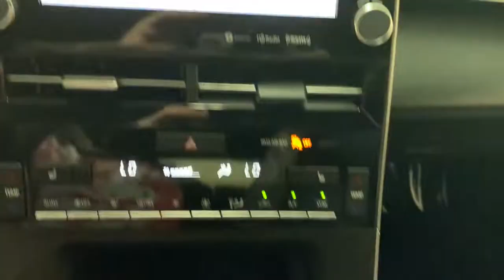2021 Toyota Avalon Countryside, Oak Brook, Oak Lawn, Elgin, Naperville, IL TN21397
Celestial Silver Metallic Used 2021 Toyota Avalon available in Countryside, Illinois at Continental Toyota. Servicing the Oak Brook, Oak Lawn, Elgin, Naperville, IL area.

Continental Toyota
6701 S. LaGrange Rd

2021 TOYOTA AVALON XLE ! THIS CELESTIAL SILVER, WORLD CLASS GEM HAS ALL THE TOYS AND THEN SOME! COME AND EXPERIENCE TOYOTA'S FINEST, AND MOST SOUGHT AFTER LUXURY VEHICLE! ENJOY THE 22/32 CITY/HGWY MPG AND ALL THE POWER THAT'S BUILT INTO THIS AMAZING POWER PLANT! TOYOTA CERTIFIED WHICH GIVES YOU A 7 YEAR WARRANTY THAT STARTS THE DAY YOU DRIVE YOUR NEW DREAM CAR HOME OR 100,000 MILES OF COVERAGE WITH ROADSIDE ASSISTANCE!PRICED BELOW KBB SUGGESTED SELLING PRICE! FLAWLESS, ACCIDENT FREE, ONE OWNER CARFAX! DON'T MISS OUT ON THIS GREAT BUYING OPPORTUNITY!MECHANICAL & PERFORMANCE;3.5L 301 Horsepower (HP) V6Dual Overhead Camshafts (DOHC) 24VDirect Shift 8-Speed ElectronicallyControlled automatic Transmission (ECTi)SAFETY & CONVENIENCE;Toyota Safety Sense-P: Pre-Collision Sysw/Pedestrian Detection, Full-Speed RangeDynamic Radar Cruise Control,Lane Departure Alert w/ Steering Assist,Automatic High Beams,Blind Spot Monitor (BSM),Rear Cross-Traffic Alert (RCTA)Star Safety System10 AirbagsIntegrated Backup CameraEXTERIOR;17 Silver-Painted Alloy WheelsLED Headlamps & Daylight RunningLights (DRL) w/ Auto On/OffHeated Outside Mirror w/ Turn SignalDual Chrome-Tipped ExhaustINTERIOR;Audio Plus:9 Touchscreen, 8 Speakers,HandsFree Bluetooth Phone/Music,USB Media Port, 4 USB Charge-Ports,Android Auto & Apple CarPlay CompatibleSoftex, Heated Front Seats,8-Way Power Driver & Passenger Seatw/ 2-Way Power Driver Lumbar SupportSmart Key System w/ Push Button StartRear Bumper Applique.Founded in 1961 by John and Herman Weinberger, Continental Motors began its existence as an import repair shop in Lyons, IL. The Weinberger's reputation for excellent service spread quickly among sports car enthusiasts, and it wasn't long before the two brothers were approached by triumph to open a new car dealership in 1962.